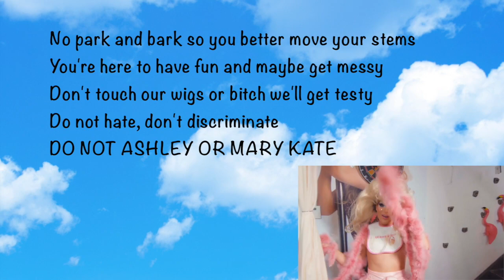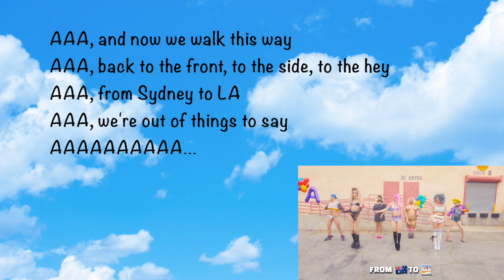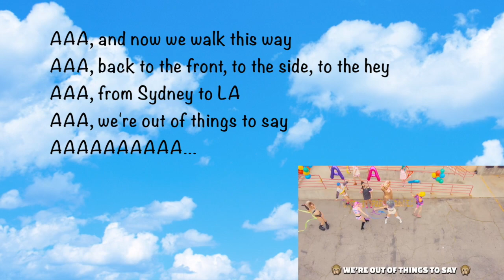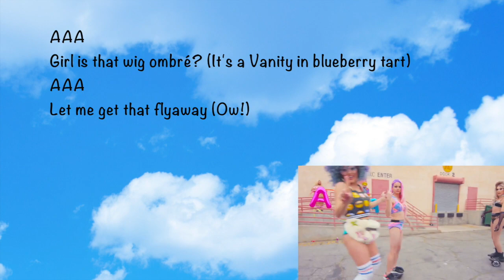The AAA Girls - AAA Lyrics video feat. Alaska Thunderfuck, Willam Belli and Courtney Act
Concept by The AAA Girls
Directed by Kain O'Keeffe
DP: Alex Odesmith / Rafiki Creative
Edited by Kain O'Keeffe
Emoji's by Shawn Adeli

Special thanks to:
Marco Marco
Plaid Studio
Sugarpill Cosmetics
Big Dipper
The House of Avalon
Magnus Hastings
Ridge Gallagher
Shrinkle
Autumn
Michaela
Bruce Berman
Cesar Strong
Mickys in Weho
The American Automotive Association
...and Magnus' car for breaking down.

Video on Courtney Act Youtube Channel
Music of course not belong to me, All belongs to the creative persons and all the executive who works for this amazing things.

I just make the lyric video and edit it..
First this song out I just jumping like horse, I love it so so much, its instantly became my summer anthem. I want to dance and jump to the pool together.. Then the video out I just can’t handle it for a while and they also have A lacefront like this that show how Goddess they are.. I fly… THANK YOU

Also as reminder for myself,
I made this video because first of course I’m totally adore Alaska, Courtney and Willam.
And I crazy love their song from their debut EP its just too entertain!!!
I like to sing a long also want to understand them it, so..
English is not my first language so I need help.
Don’t have a good memory so, yup…
And sometimes I can’t find the lyric video that I need, I also already enjoyed a lot from others, so now I learned some way to make it, why not repay what others have been given until now..
I like to learn but also still get entertains so, while I learn the lyric I also love to see the video so, I think this way is the way that I like it to be :) easy to read the lyrics and still can enjoy the video..

Hope it’s help, and let’s sing a long here, there, when you sleep, at the club, on their concert tour, anywhere..

Support The AAA Girls Debut Album

Alaskathunderfuckfan🦋
I will like to make more ❤️